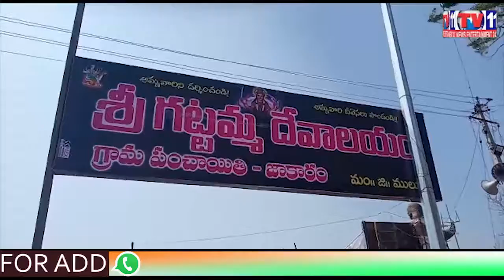మేడారం జాతరలో ఇష్టారాజ్యంగా వ్యహరిస్తున్న పోలీసులు